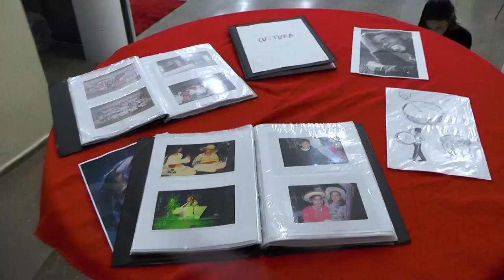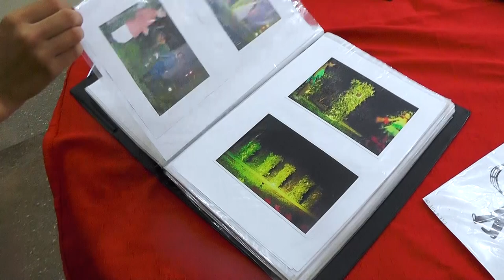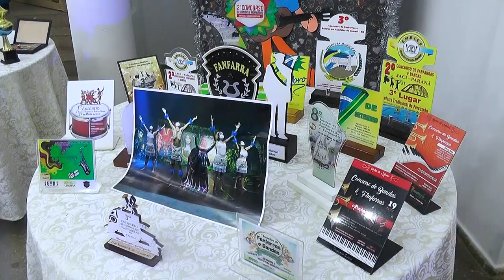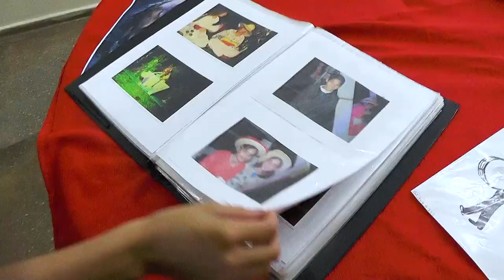Dia Nacional da Cultura, em comemoração secretária realiza uma noite cultural em Rolim de Moura